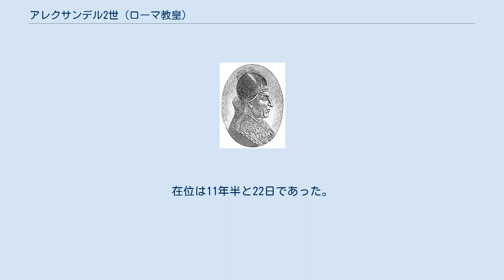アレクサンデル2世 (ローマ教皇)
アレクサンデル2世（Alexander II, ? - 1073年4月21日）は、第156代ローマ教皇（在位：1061年9月30日 - 1073年4月21日）。
 イタリアのバッジョ（現在はミラノの一部）出身。
ルッカで司教を務めた。
前教皇のニコラウス2世が神聖ローマ帝国と対立したため、皇帝ハインリヒ4世の生母で摂政のアグネスは対立教皇としてホノリウス2世を指名した。
 ニコラウス2世は1061年6月に重病となり死期を悟ると、シチリア王国やノルマン人の支持を得てイタリア人のアレクサンデル2世を次期教皇に指名したが、対立教皇のホノリウス2世は神聖ローマ帝国の後押しを得てイタリアで金をばらまき、かなりの支持を得た。
このため、両教皇を支持する軍隊がローマで激突したが、ロレーヌ公ゴドフロワ3世が仲介に乗り出し、何とか両教皇の対立を解消している。
教会改革のため、前教皇からの側近ペトルス・ダミアニとヒルデブランド（後のグレゴリウス7世）を登用した。
また、ノルマンディー公ギヨーム2世のイングランド侵攻を支持、 ノルマン朝を開くきっかけを作った（ノルマン・コンクエスト）。
 しかし神聖ローマ帝国とは対立が続き、これに対抗するためにコンスタンティノポリス総主教に援助を求めたが失敗した。
1073年4月21日に死去。
在位は11年半と22日であった。
ヒルデブランドが次の教皇に選出、グレゴリウス7世となった。